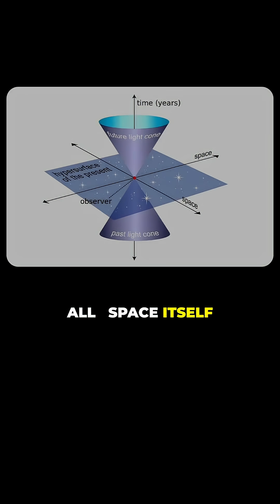Could We Really Travel Faster Than Light ? The Warp Drive Explained!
Did You Know Einstein’s Equations Actually Allow Faster-Than-Light Travel — At Least On Paper? This Is The Alcubierre Warp Drive, A 1994 Concept By Physicist Miguel Alcubierre. Instead Of Moving A Ship Faster Than Light, It Bends Space Itself — Contracting It Ahead And Expanding It Behind, Creating A “Warp Bubble.” Theoretically, This Could Let Us Cross Light-Years In Weeks Without Breaking Relativity. But The Catch? It Requires Exotic Matter And Negative Energy Beyond Anything We Can Create. For Now, It Remains A Thought Experiment — The Closest Science Has Ever Come To Turning Warp Speed Into Reality.